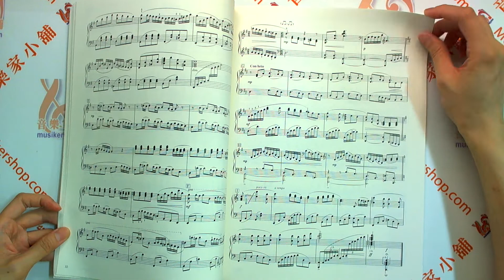美しく響くピアノソロ (上級) スタジオジブリ名曲集 1 優美動聽的鋼琴獨奏（進階） 吉卜力工作室傑作 1【9784636908435】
美しく響くピアノソロ (上級)

スタジオジブリ名曲集 1

お待たせしました！上級ならではの“聴き映えするピアノソロ”を追求したシリーズが誕生。とにかく弾いてみてください！

発売日:2014年9月17日
Page:88
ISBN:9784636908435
難易度:高級

収載曲一覧
[1]  風の谷のナウシカ ～オープニング～
[2]  ナウシカ・レクイエム
[3]  君をのせて
[4]  さんぽ
[5]  風のとおり道
[6]  ねこバス
[7]  海の見える街
[8]  やさしさに包まれたなら
[9]  メイン・テーマ
[10]  時には昔の話を
[11]  カントリー・ロード
[12]  アシタカとサン
[13]  あの日の川
[14]  いつも何度でも
[15]  人生のメリーゴーランド
[16]  テルーの唄
[17]  Arrietty's Song
[18]  ひこうき雲
[19]  Fine On The Outside